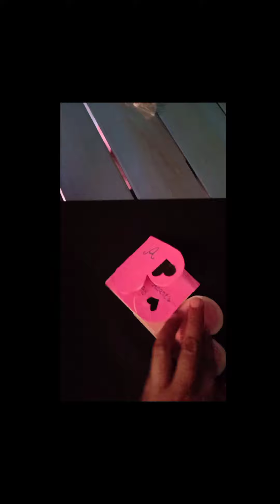DIY VALENTINE CARD FOR MY LOVE💕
Thank you Hacks Land for sharing the idea! If you need more idea on different DIY valentines card check and follow them on their facebook page.

For the background music, I just used the vlog music of capcut where I edit this video.

Ctto too for the last music which is happy guitar instrument...(I just found it on youtube.)